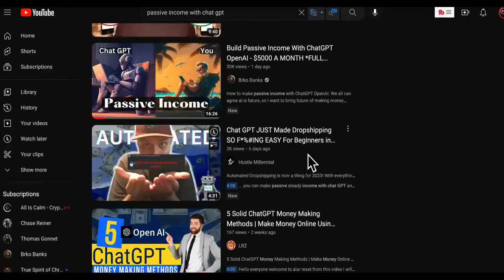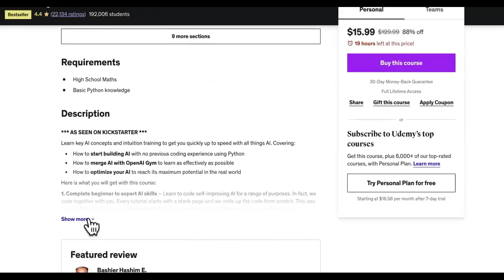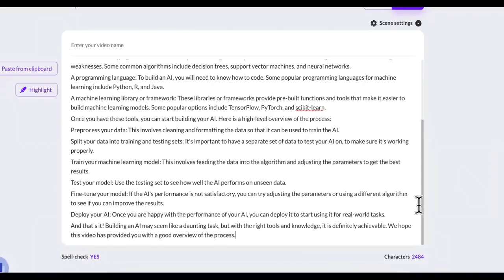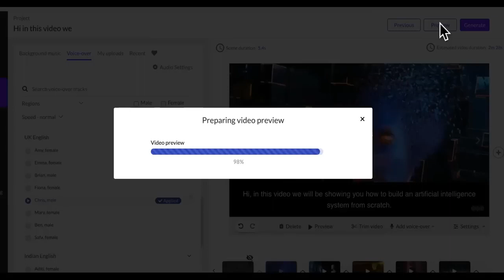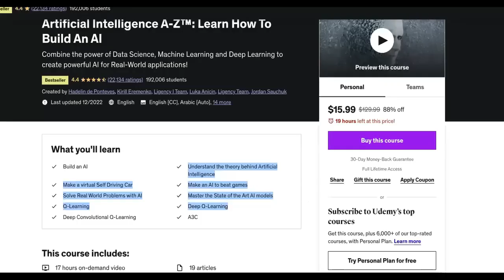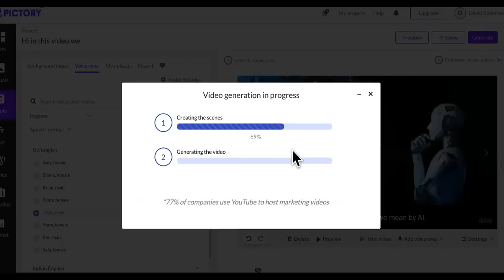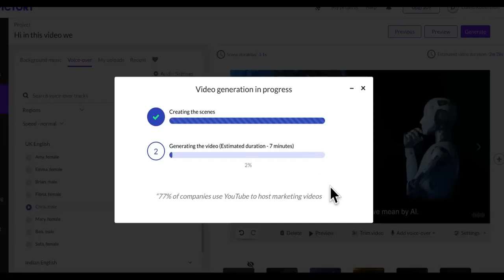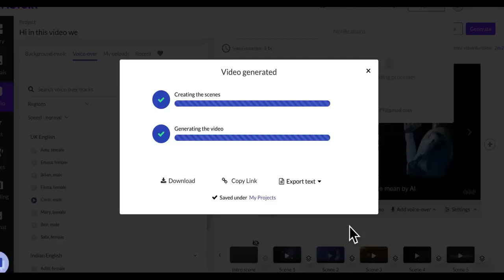Earn an Easy $15K/Month Passive income with Chat GPT: See How it's Possible!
In this video, I'm going to show you how to earn an easy $15K/month passive income with Chat GPT. This is a great way to make money from home without any real work!

ChatGPT is a great way to make money from home without any real work. You simply join a chat room and start chatting with people. Then, as you chat, you'll be able to sell premium chat minutes to other members. This is a great way to make money while you relax! Watch this video to learn more about ChatGPT and how to get started today!